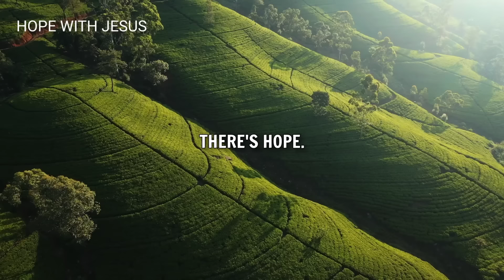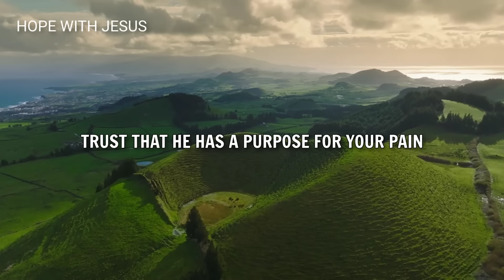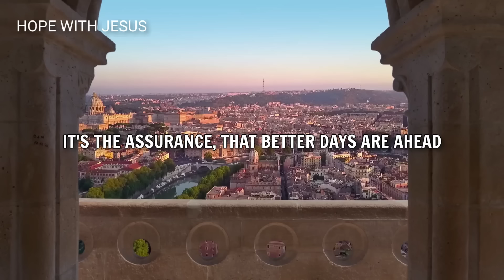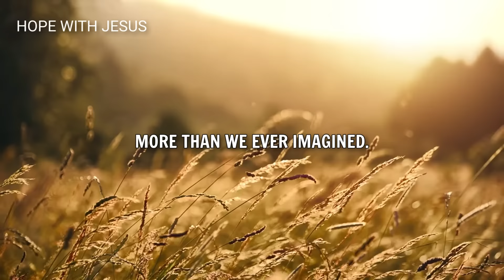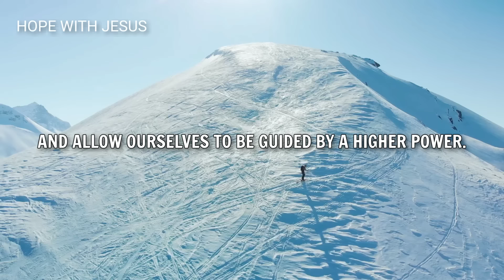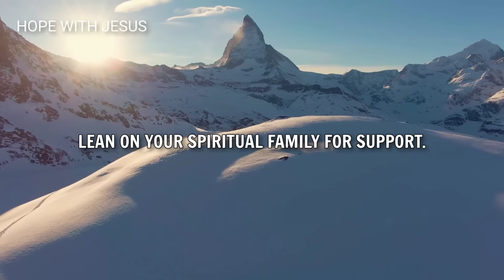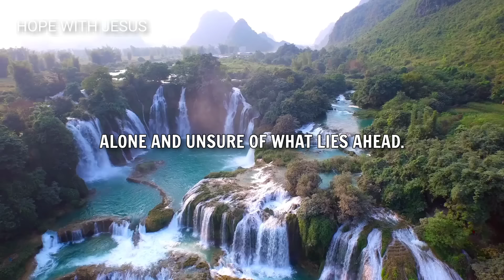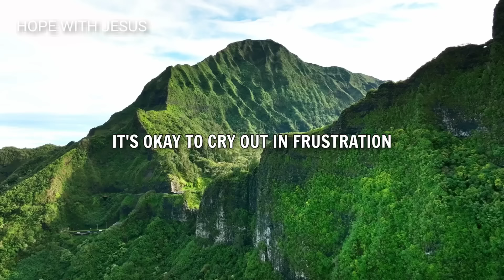When God Closes a Door Trust That He's Leading You to a Better One (Christian Motivation)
Inspired by faith, our message reveals the power of resilience and trust in God's plan.

Discover hope in times of uncertainty with our heartfelt guidance.

Watch until the end for a powerful prayer.